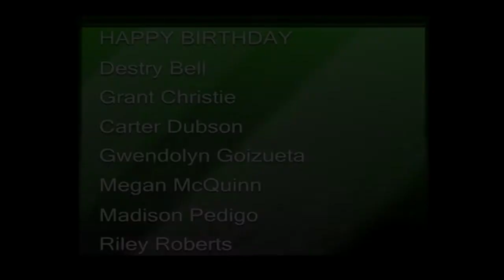NHS News February 28, 2017